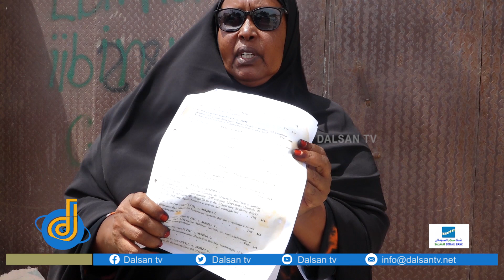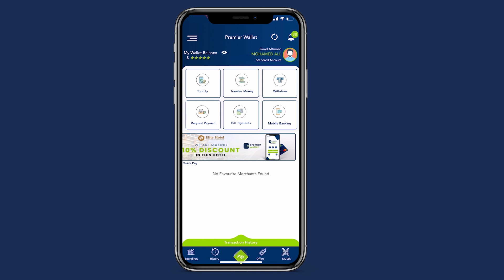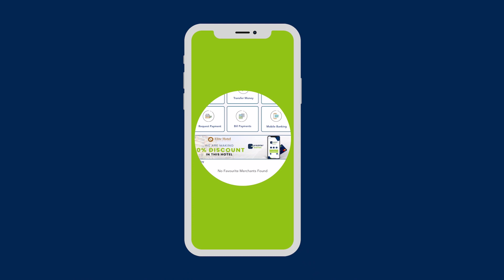Dhibane Seynab Maxamud Axmed Gurigeyga si sharci daro ah ayey MaxkamadaGobolka Banadir ugu xukuntay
Dhibane Seynab Maxamuud Axmed: Gurigeyga  si sharci daro ah ayey Maxkamada Gobolka Banaadir ugu xukuntay nin Xildhibaan ah  aniga iyo caruurteyda si xoog ah ayaa la nooga soo saaray.